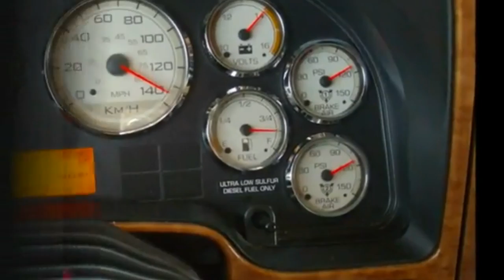CBG !!!!! BIG BOSS MAN on the road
with Cigar Box Guitar 3 strings and pirate pickup BOB HARRISON !